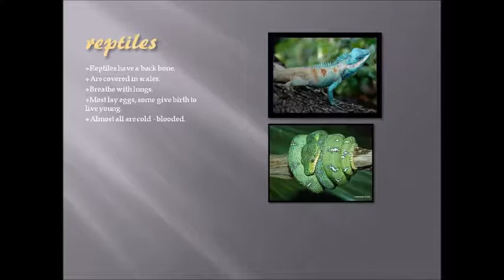Animal Kingdom by Yap Yi Hao